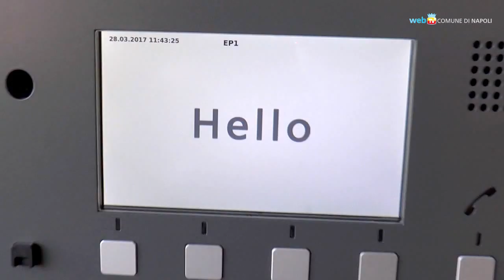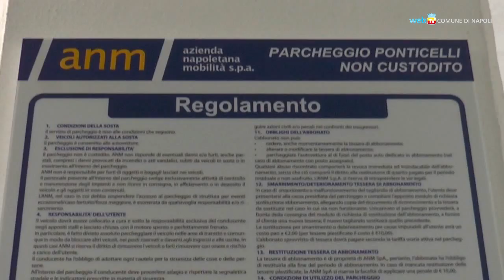Riapre il parcheggio di via Argine a Ponticelli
Dopo i tre mesi di lavori programmati riapre il parcheggio d'interscambio di via Argine. La struttura, che in autunno fu temporaneamente adottata come deposito giudiziario, ora viene restituita ai cittadini.